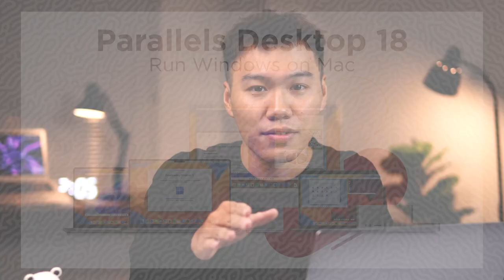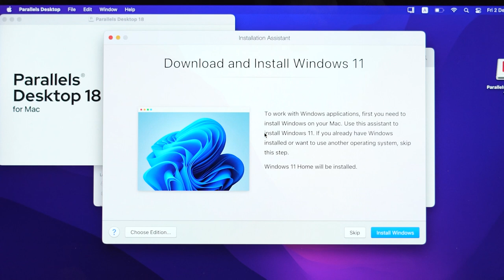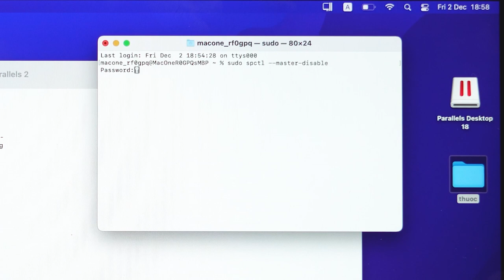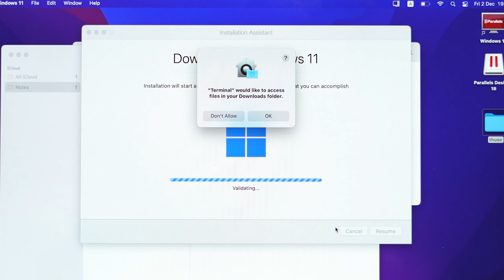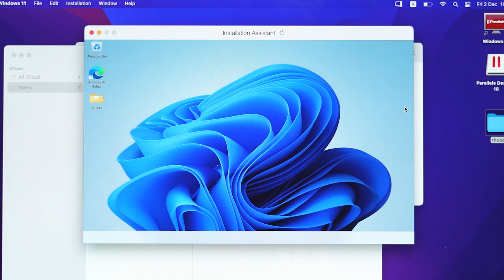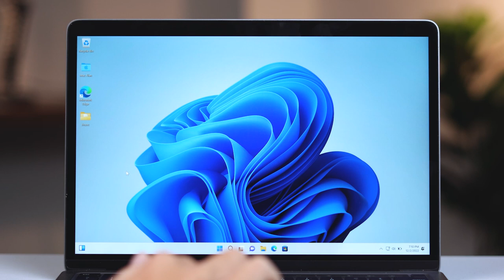Cài Windows 11 trên MacBook M2, M1 cực dễ với Parallels 18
Hiện tại các sản phẩm MacBook chạy chip M2 hay M1 đến từ Apple đều sẽ chưa được hỗ trợ cài Windows trực tiếp qua BootCamp. Vì vậy việc sử dụng qua trình giả lập Parallels chính là cứu cánh vô cùng hữu hiệu

Các bạn đang sử dụng các sản phẩm Mac trên mà sử dụng Windows cho một số tác vụ mà macOS không hỗ trợ, hay chỉ đơn giản là muốn giải trí qua các tựa game mà chỉ cài được trên Win thì có thể tham khảo ngay hướng dẫn cài Windows 11 qua Parallels 18 ngay thôi

❗️ Trong video bạn có nói lệnh sudo thì đây là lệnh tắt Gatekeeper nhé.

❗️ Lệnh ở 03:23 các bạn có thể copy luôn từ đây:
cd desktop/thuoc
chmod +x ./install.sh && sudo ./install.sh

❗️ LƯU Ý: Khi chạy bộ cài phần mềm thì nếu bộ cài báo cài phiên bản mới hay dùng phiên bản hiện tại (use current) thì các bạn hãy chọ use curent

💻 MacBook Air M2 mới nhất - Mua MacBook đến MacOne 👍